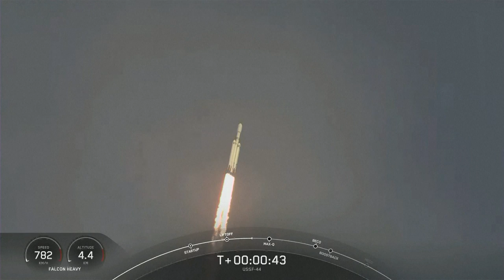SpaceX lança foguete Falcon Heavy, o mais potente do mundo | AFP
A empresa americana SpaceX lançou do estado da Flórida, nesta terça-feira (1º), o Falcon Heavy, o foguete ativo mais potente do mundo, neste que foi seu primeiro lançamento desde 2019.